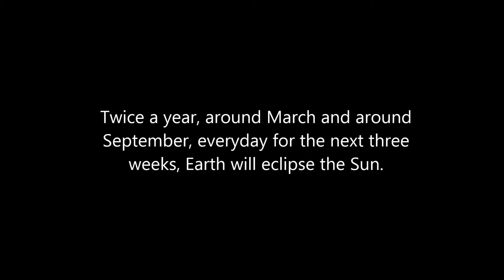NASA SDO - Eclipse Season Fall 2014